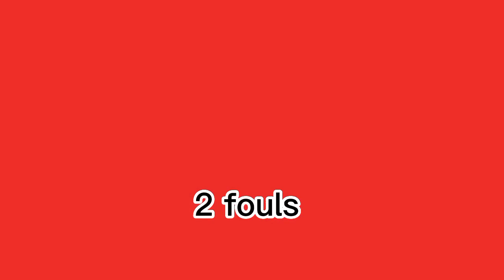THE REMATCH ‼️ DRAW VS BALMON / Latest BUNONG BRASO HIGHLIGHTS